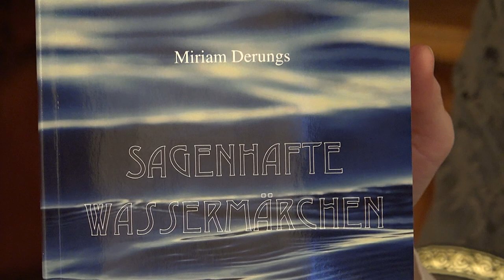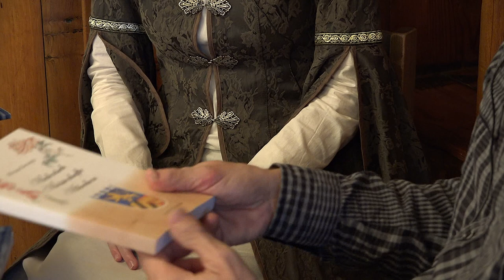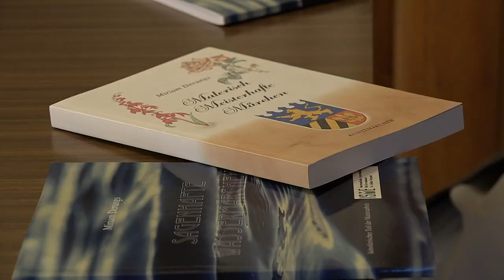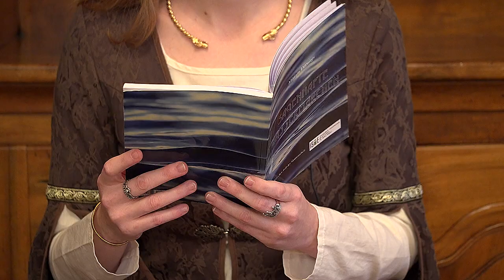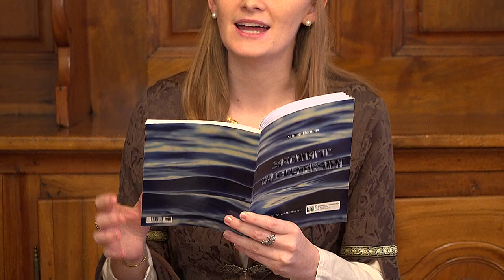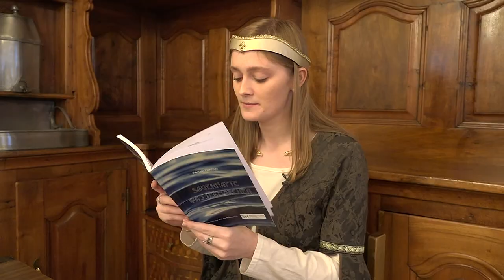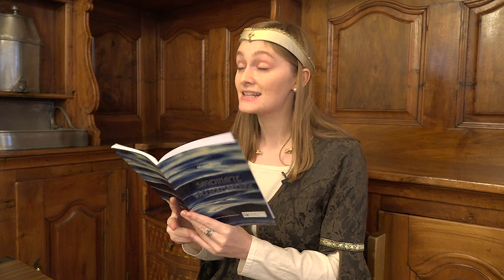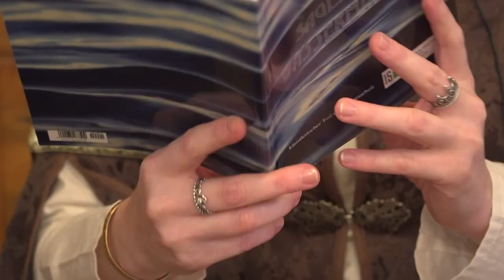Märchenfee Miriam Derungs